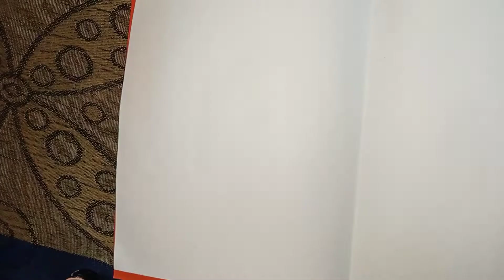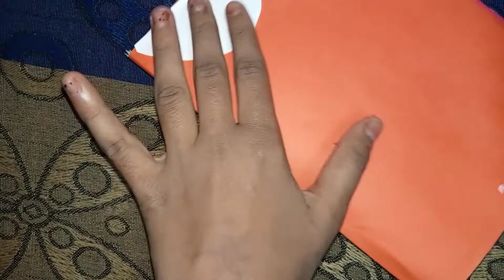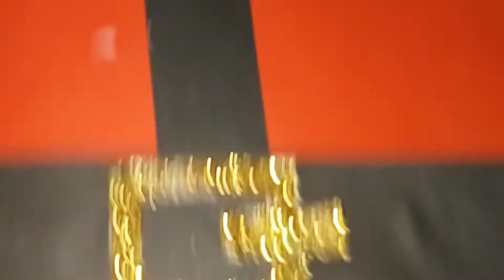CHRISTMAS POP UP CARD MADE BY AMBIKA WOUNDERLAND 🙀🎃👿👹👺💩🤡🥸🤓😎